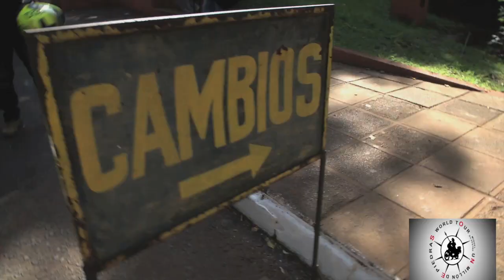Como hacerse rico viajando en moto 2ª parte